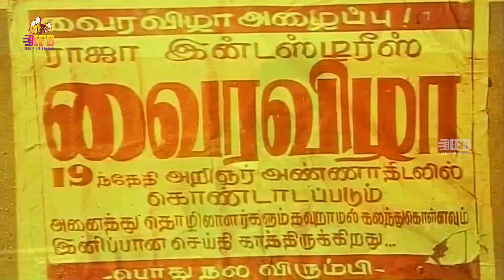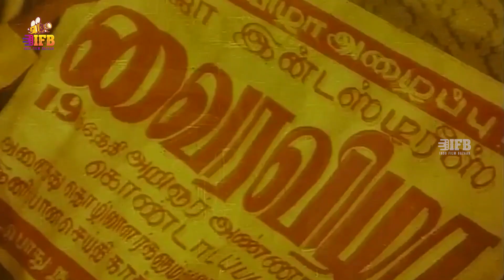Malaysia Vasudevan Caught By Police - Sonnadhu Nee Dhanaa | Jaiganesh | Sumithra | Delhi Ganesh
Watch Sonnathu Nee Thana released in 1978 Full Length Tamil Movie. Directed by C.N.Muthu. Starring : Jaiganesh, Sumithra, Vijay Kumar

IFB is a one of the best entertainment channel, which brings in more latest and very interesting movies.